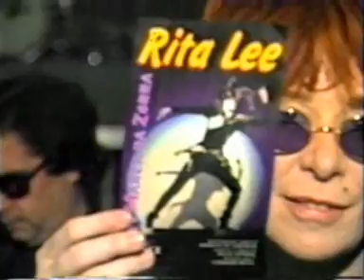Rita Lee - A marca da zorra (entrevistas São Paulo)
Matérias com Rita Lee na estréia do show em São Paulo. Trechos do ensaio com Jardins da Babilônia. (Agosto de 1995)